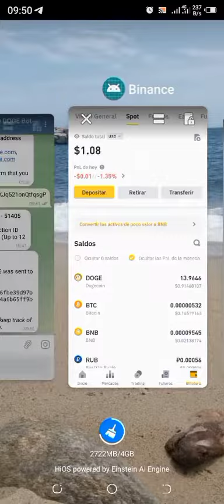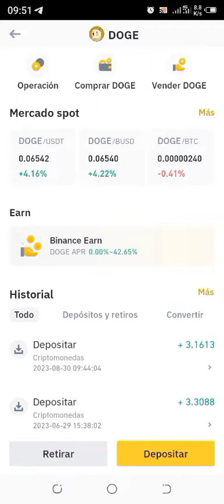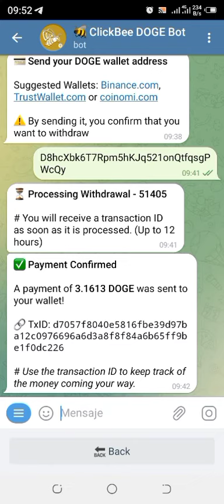Bot de Telegram para ganar Criptomenedas con pago directo a Binance, gratis y sin inversión.